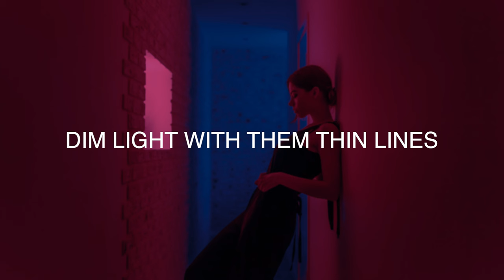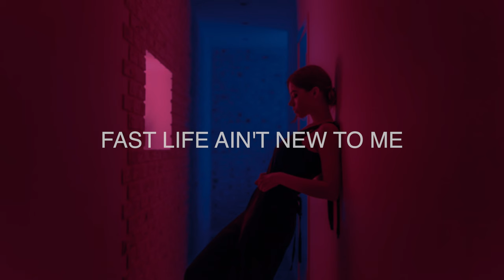SWIM - Thin Lines(Lyrics)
Artist: SWIM
Song Name: Thin Lines

Lyrics:

Plane rides and jewelry, fast life ain't new to me
(Fast life ain't new to me)

Off white, she go ten times, dim light with them thin lines
Dim light, she go all night and it's 3AM and we all right
Disconnecting the phone lines, distractions baby, I don't like
Double faded, going all night, I could live like this my whole life

Thin white with that red wine, all night if she spend time
Long nights in the spot light and it's 5AM and we all right
Captivated by strobe lights, elevated, we so high
Might escape my slow mind, I could live like this my whole life
Eyes wide, I've got blurred site, my mind, it don't work right
All night, I've been up like, long time without sunlight
My mind, it don't work right, eyes wide, I've got blurred site